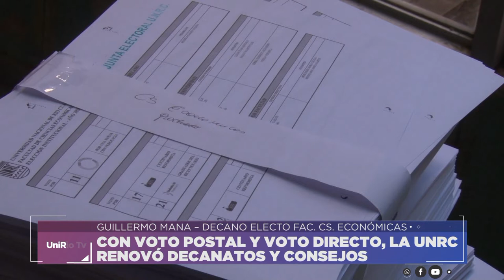ELECCIONES UNRC 2021: GUILLERMO MANA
GUILLERMO MANA – DECANO ELECTO DE LA FACULTAD DE CIENCIAS ECONÓMICAS.

CON VOTO POSTAL Y VOTO DIRECTO, LA UNRC RENOVÓ DECANATOS Y CONSEJOS SUPERIOR Y DIRECTIVO.
Facebook.com/uniriotv
Twitter.com/uniriotv